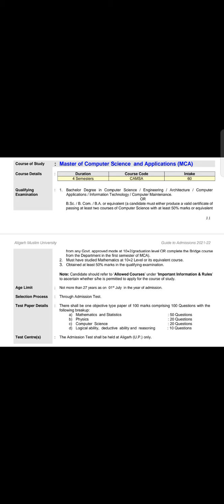MCA Eligibility Changed for AMU Entrance || BA/BCom also Eligible || Criteria for AMU MCA Entrance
Want to Crack AMU MCA Entrance, AMU MSc Data Science Entrance, AMU MSc Cyber Security Entrance in First Attempt ???  || Best Coaching in Aligarh

                     for
MCA / MSc Data Science & MSc Cyber Security

*SALIENT FEATURES*

-Test Series

AMU MCA
AMU Admission
AMU Entrance
MCA Criteria
AMU MCA Syllabus
AMU MSc Data Science
AMU MSc Cyber Security
AMU MSc Data Science Entrance
AMU MSc Cyber Security Entrance
Data Science
Cyber Security